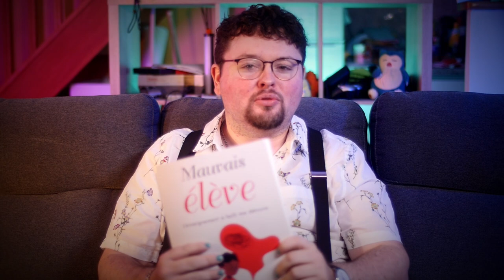Pourquoi j’ai quitté l’Éducation Nationale ?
Vous voulez une explication ? Elle fait 183 pages :
MERCI BEAUCOUP au bon Yohan pour l’image, la réal et même la miniature de la vidéo